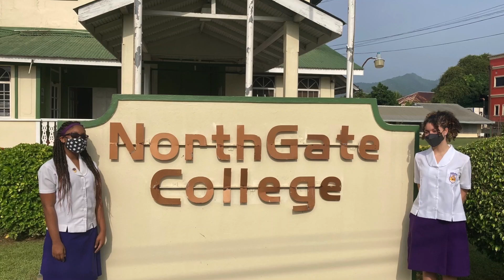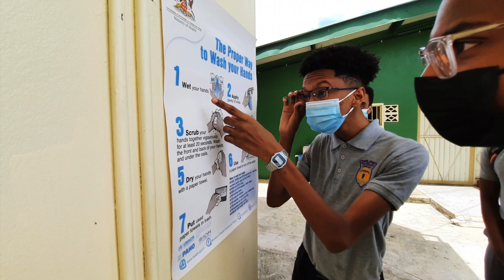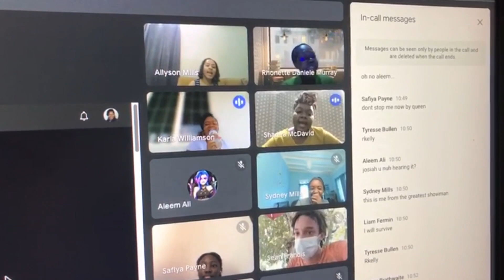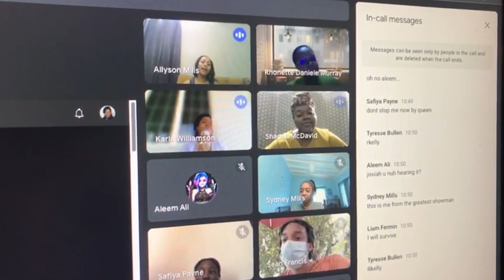End of Term Montage: Term 1,(2021- 2022)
The Digital Media Club put together these highlights from the first term of this academic year.